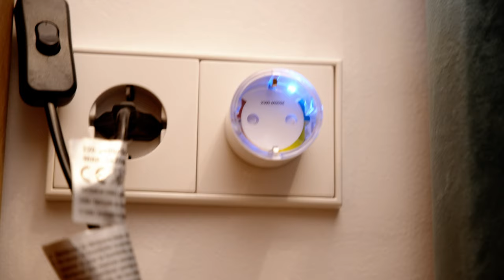Buena Huella - Capítulo 9 Abre la puerta al planeta Carolina Iglesias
¡Bombillas LED y vampiros energéticos! Son los dos grandes protagonistas de este encuentro del reto sostenible “Abre la puerta al planeta”. En esta ocasión, Carolina Iglesias se pondrá a prueba junto a Álvaro Navarrete en el salón, lugar que corresponde al 20% del consumo energético en casa. ¿Conseguirá ponerse por delante de Llum Barrera? Descúbrelo en el vídeo​